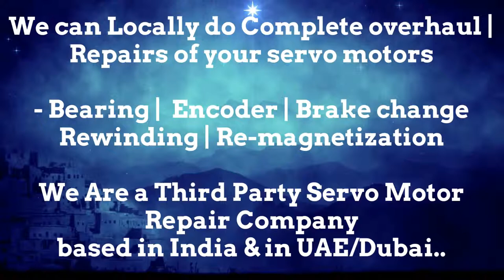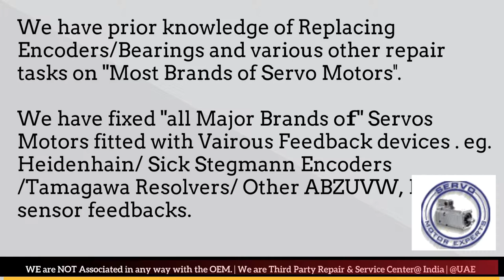Phase Motion Dubai Servo Motor Encoder Resolver Heidenhain Repair UAE Kuwait Bahrain Oman Saudi